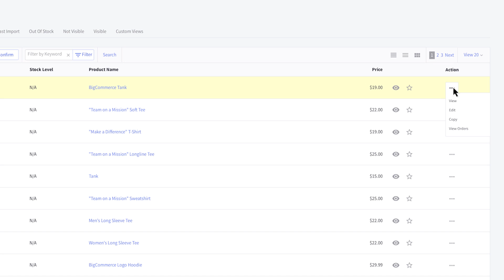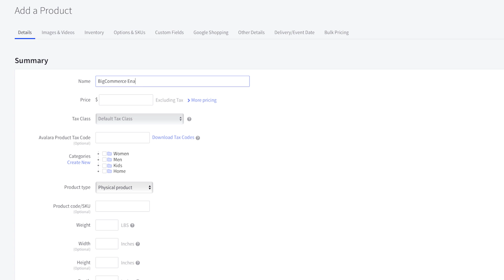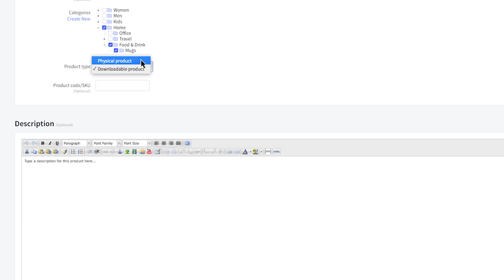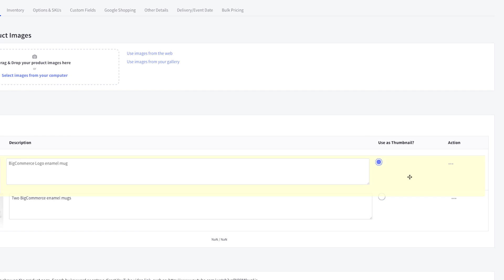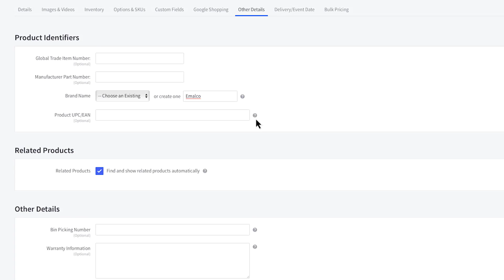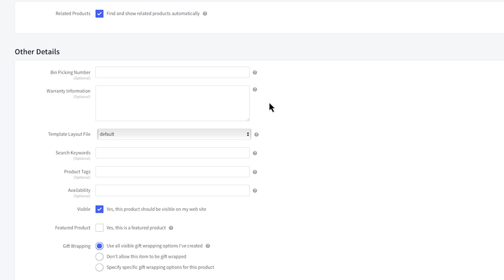Adding a Product | BigCommerce Tutorials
Adding products to your store is a core part of selling online. This video will show you how to add a product within the BigCommerce control panel.  Take advantage of BigCommerce dynamic product features and build incredibly robust product offerings to convert shoppers.

Video Summary:

View Products (0:15)
Adding a Product - Details tab (0:46)
Product Description (2:24)
Shipping options (2:44)
Availability options (3:04)
Images & Videos tab (3:19)
Inventory tab (3:58)
Options & SKUs tab (4:08)
Custom Fields tab (4:22)
Other Details tab (4:53)
Product SEO details (5:05)
Delivery/Event Date tab (5:13)
Bulk Pricing tab (5:23)

Want advice or to ask a specific question? Reach out to our community of experts they're ready to help.